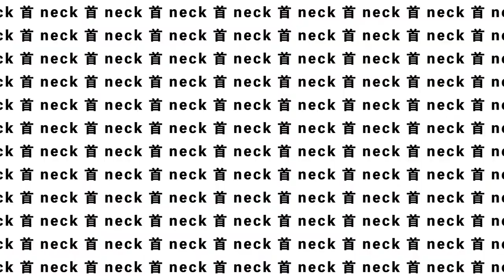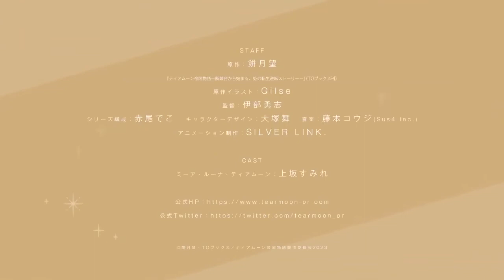История империи Тиамун - Официальный Трейлер | GrinchMAN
Аниме: История империи Тиамун
Anime: Tearmoon Empire
Жанр: Романтика, Сёдзё, Комедия, Драма, Фэнтези
Описание:

В империи Тиамун презренную эгоистичную принцессу Мия приговорили к смертной казни. Вернее, должны были! Но вместо этого она проснулась в своём двенадцатилетнем возрасте! Чтобы избежать ошибок во второй жизни, она не повторит своих прошлых неудач…
— Д-для меня это на самом деле лёгкая задача! Абсолютная самооборона! Самое сильное самосознание!
Используя свой неуклюжий, робкий образ принцессы, она пойдёт против своей судьбы.

Tearmoon Empire anime PV.